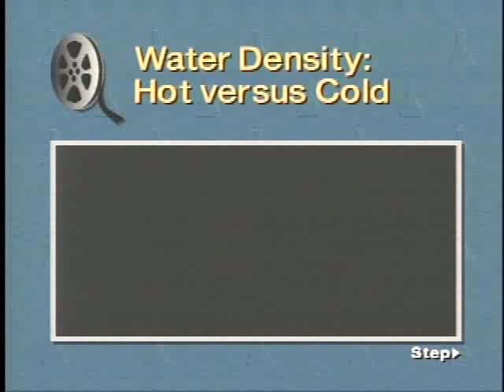DVD Video Recording Title 01 82